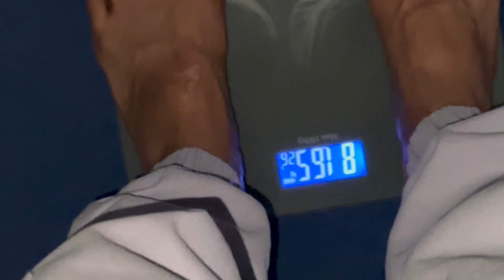Shaadi Mat Karna Warna Ye Hoga 😢 | GS Ep.35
Jab Tak Photo Pe Na Haar Grind kare.